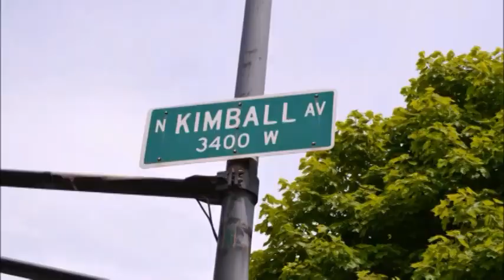CHICAGO FREESTYLE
HIGH PILOT FREESTYLE